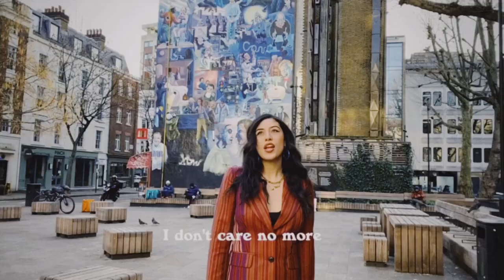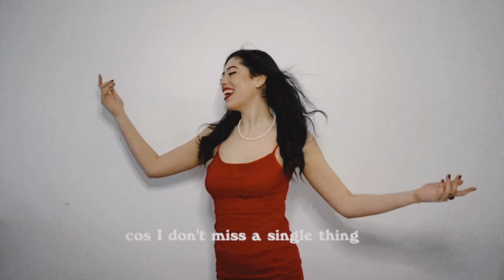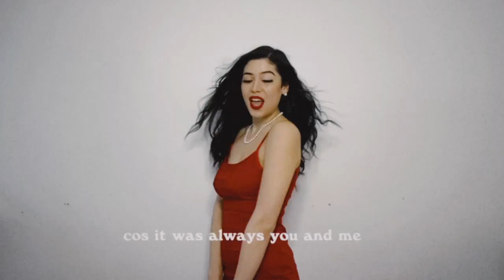JUST A MEMORY - DIY MUSIC VIDEO - TARA FLANAGAN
Hey guys,

Thank you so much for the love on my new single "Just A Memory"!! And if you haven't heard it yet... please check it out!

I had so much fun creating this song that I really wanted to create a visual for it too, so in true independent artist style - I created a DIY music video around London! (budget pop star life lol)

Keeping to my London theme and my love for the city we filmed clips in some of my fav spots. A biiiig thank you to my content king Matt Fayers for filming this with me and for his patience with my ideas and with me! I appreciate you!

Hope you guys like my little video xxx